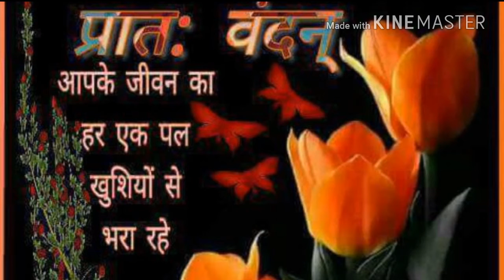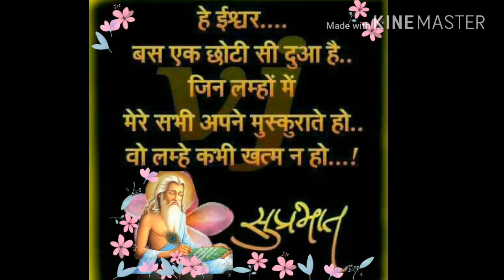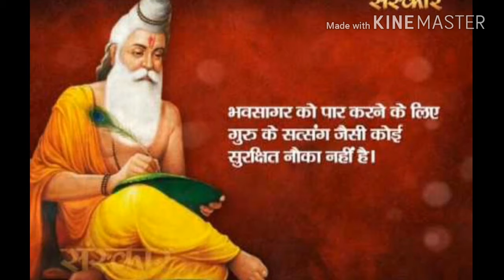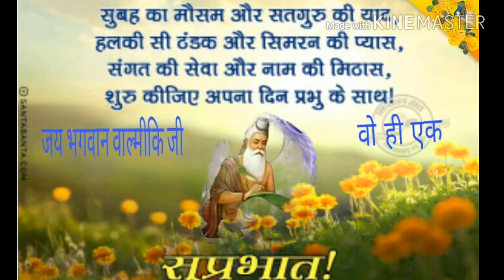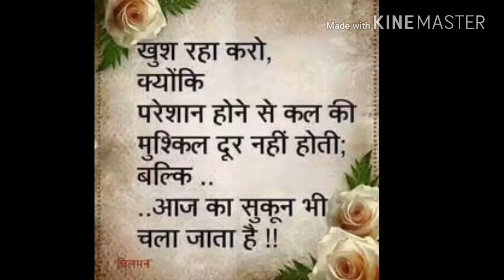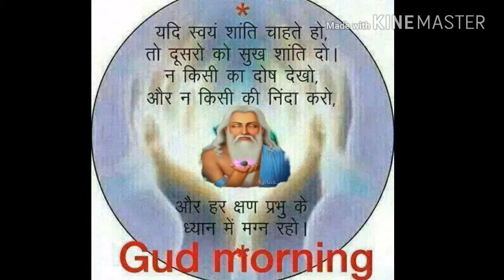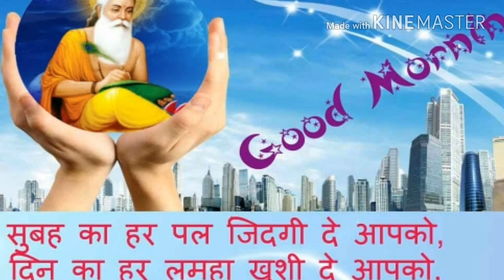Dukh Vele Ardas + G M Song - Valmiki Bhajan